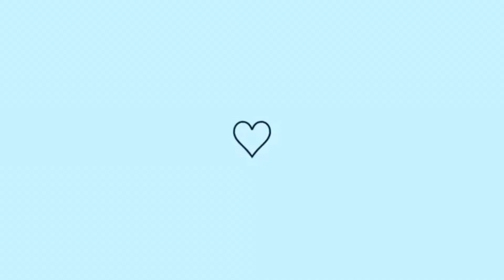ROTINA COM A CASA🏡 LIMPEZA E ORGANIZAÇÃO | CASA CHEIROSA 💕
Oii gatonas,tudo bem?
No video de hoje é rotina com a casa,limpeza e organização. Espero que gostem bora lá faxinar a casa? Beijos

⚠️RECADO IMPORTANTE:

🥰Para que o YouTube entenda que você quer receber os meus videos

•Comentario🥰
•Compartilhe